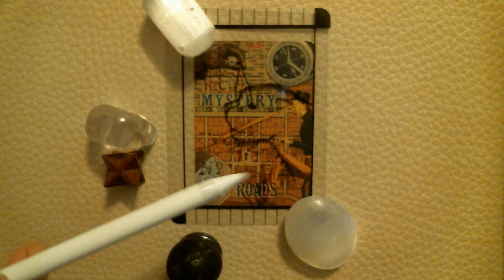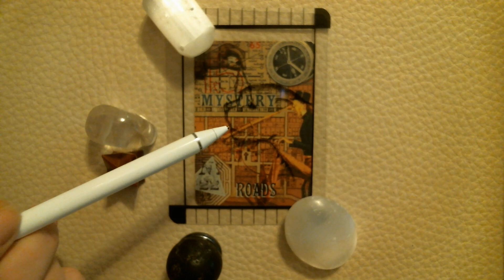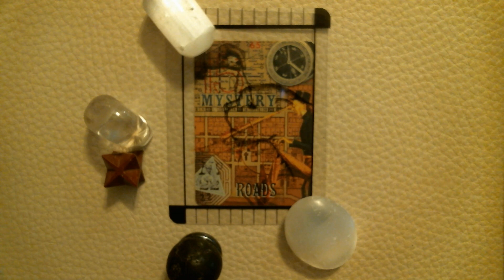Daily message 8.14.21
The nodes of fate are squaring Mercury and Mars. The order in which something is presented to you will change your perspective but watch out for  conspiracy theories and social media garbage. Paranoia is taking up a lot of real estate on social media platforms, don't fall into that trap.